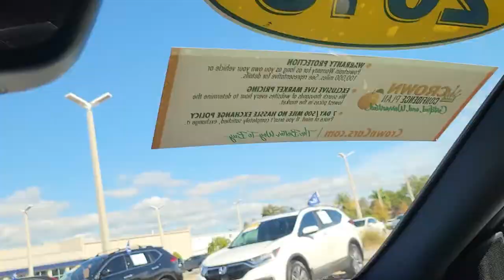2019 Mercedes-Benz CLA Clearwater, Tampa, St. Petersburg, Palm Harbor, Largo, FL 92435AA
Polar White Used 2019 Mercedes-Benz CLA available in Clearwater, Florida at Crown Acura. Servicing the Tampa, St. Petersburg, Palm Harbor, Largo, FL area.
2019 Mercedes-Benz CLA CLA 250 - Stock#: 92435AA - VIN#: WDDSJ4EBXKN708808

Crown Acura
18911 US Hwy 19 N

CARFAX One-Owner. Clean CARFAX. CROWN CONFIDENCE PLAN BLUETOOTH BACKUP CAMERA LEATHER TRIM POWER DRIVER SEAT POWER SEATS HEATED SEATS BLIND SPOT ALERT ALLOY WHEELS 18 5-Spoke Alloy Wheels Burl Walnut Wood Trim Rear Spoiler.brbrPriced below KBB Fair Purchase Price! 24/37 City/Highway MPGbrbrPolar White 2019 Mercedes-Benz CLA CLA 250brbrCertification Program Details: *100000 Mile Limited Powertrain Warranty * Exclusive Live Market Pricing * 7 Day/500 Mile No Hassle Exchange Policy * Free Carfax History Report * 101 Point Vehicle Inspection * 3 Month Sirius/XM Free Trial when applicablebrbrbrCALL OR TEXT THE GENERAL MANAGER DARREN HUTCHINSON DIRECTLY AT . All prices plus sales tax tag and titling and dealer service fee of $999.00 which represents cost and profits to the selling dealer for items such as cleaning inspecting adjusting new vehicles and preparing documents related to the sale.